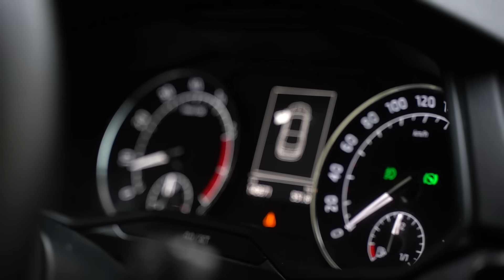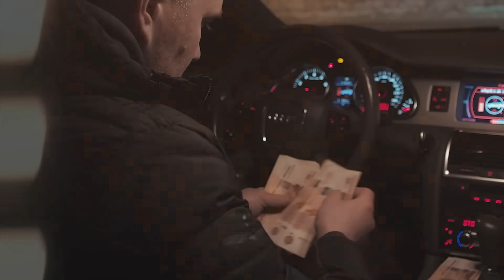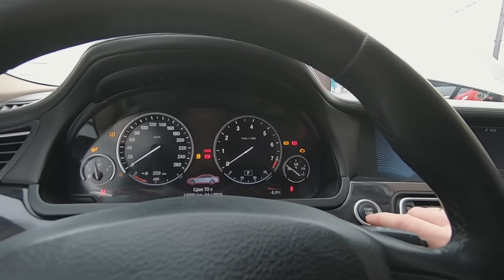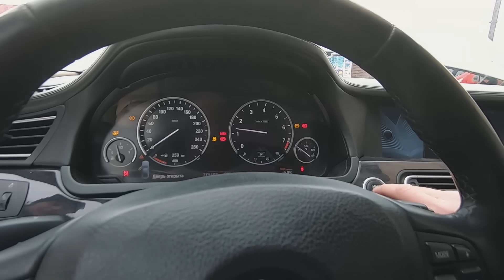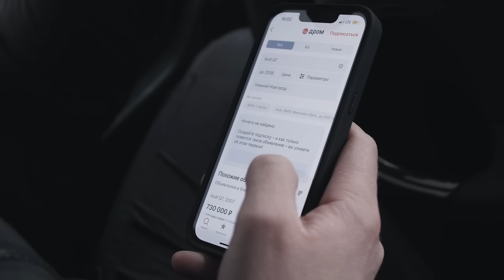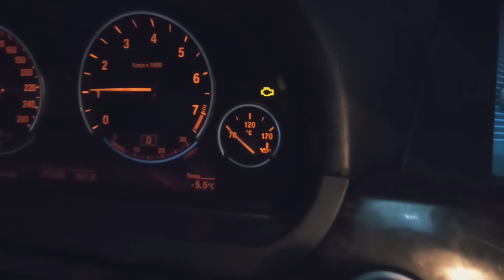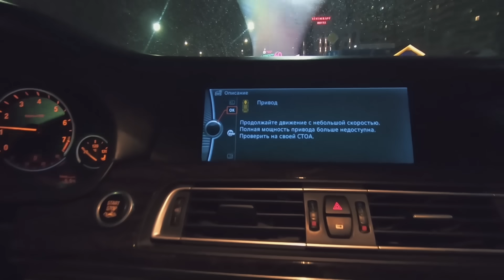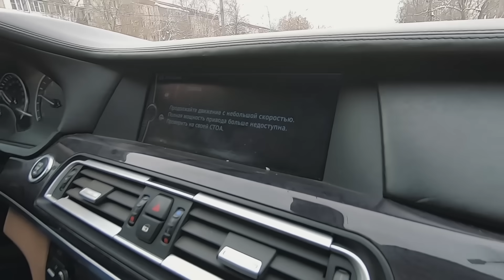Моя Безумная Покупка.Бмв 7 После ДТП.Обещаю Восстановить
Группа MM CARS ________________________________________________________________________________________________В этом видео вы увидите как я продал Ауди Q7 перекупам чтобы купить Бмв 7 после дтп,обещаю восстановить. Безумная покупка.Кузов требует покраски,двигатель требует ремонта.________________________________________________________________________________________________#авито машины авто продажа деньги ремонт перепродажа перекуп михаилмерикин mmcars ________________________________________________________________________________________________Тачка за миллион.Купил Машину у девушки за 16 тысяч